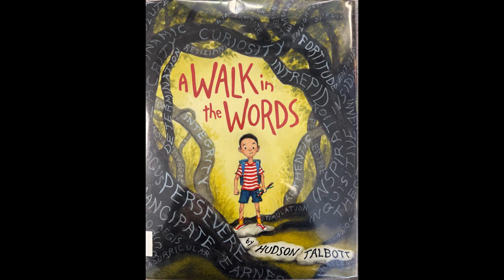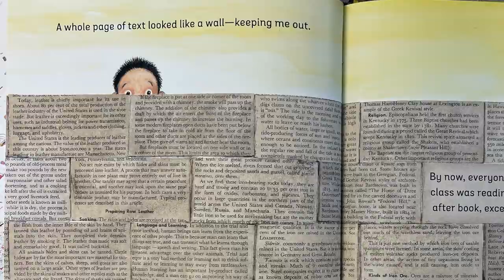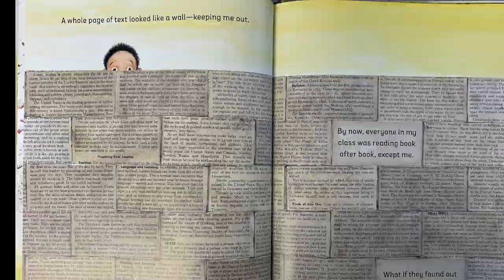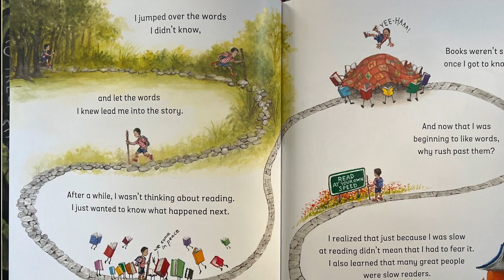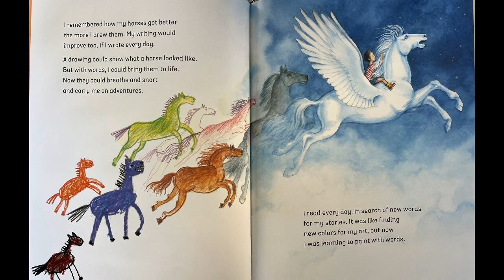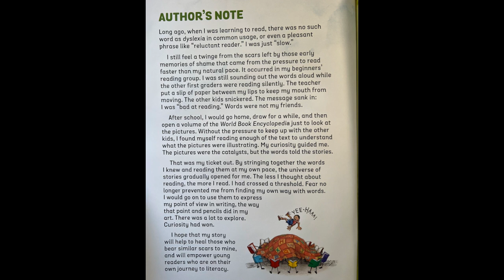A Walk In The Words by Hudson Talbott